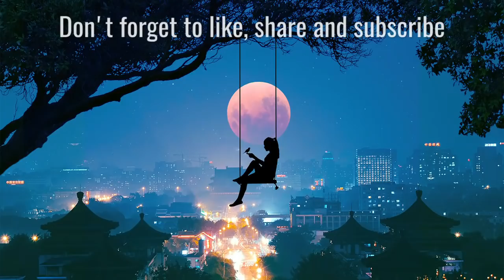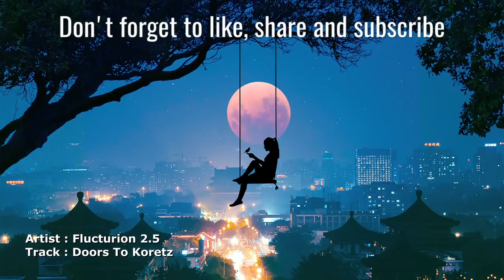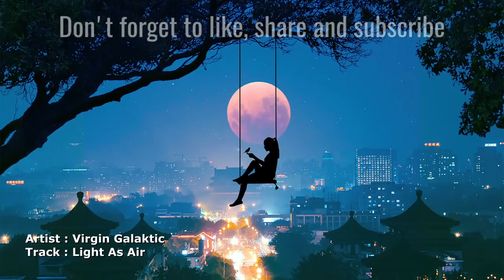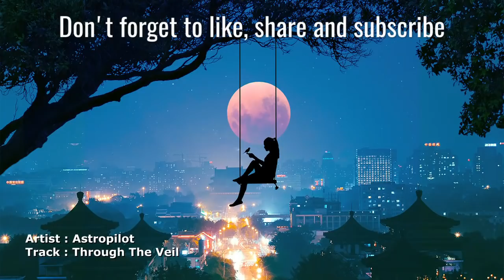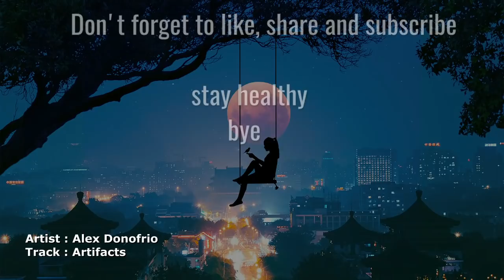ૐ Chillout News ૐ Vol.70/ 06 - 2021 (Chillgressive Psychill Psybient Downtempo Mix)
Monthly Mixes With Brand New Masterpieces Of PsyChill Psychedelic Chillout Ambient Psybient Downtempo mixed by Astral Dude - 06/2021 - MANY THX TO ALL MUSICIANS

01.
00:00 - Coam - Inner Glory

02.
05:28 - Audiomath - Attuned To Nature

03.
11:27 - Mystic Crock - Starlight Carousel

04.
19:37 - Flucturion 2.5 - Doors To Koretz

05.
26:03 - Rising Galaxy - Azadi

06.
34:16 - Cosmic Replicant - Walk In The Fog

07.
39:33 - Flucturion 2.5 - Stranger Onsen

08.
47:45 - Zero Cult - Lost In The Clouds

09.
53:48 - Virgin Galaktic - Light As Air

10.
01:06:55 - Kick Bong & FMW - Serum

11.
01:11:04 - Andrew Odd - Through The Veil

12.
01:17:36 - Sasha Malkovich - Yoga Power

13.
01:25:51 - Alex Donofrio - Artifacts

Playing Time. : 89:46

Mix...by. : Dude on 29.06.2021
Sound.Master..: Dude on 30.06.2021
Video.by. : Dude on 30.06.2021